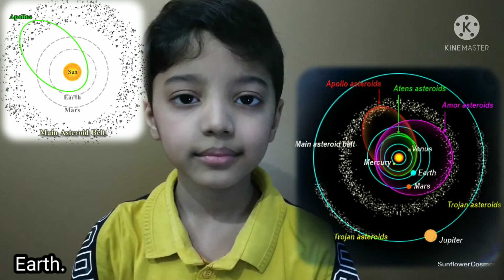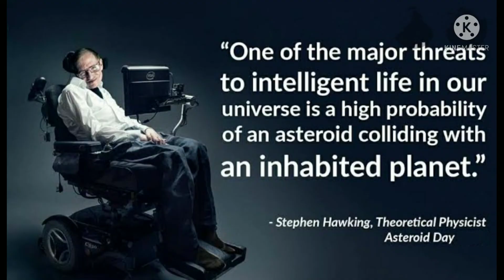International 🌠Asteroid Day 30 June🌑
International Asteroid Day!

What is an asteroid?

An asteroid is a small body orbiting the Sun that is composed primarily of rock or metal.

‌Do u know about Discovery of asteroids?

In 1801, Giuseppe Piazzi discovered what he believed to be a new planet. He named the newfound object Ceres, after the Roman goddess of the harvest. Soon after Ceres’ discovery similar objects were found. It was soon realized that these new objects were not, in fact, planets, but some other type of celestial body. One characteristic these objects shared was their resemblance to distant stars as viewed through the telescopes of the time. As a result of their similar appearance to stars the objects were named asteroids, meaning “star shaped.”

‌Asteroid Belt

The majority of the known asteroids in the Solar System orbit the Sun in a band between the orbits of Mars and Jupiter. This band is commonly referred to as the Asteroid Belt.

Although there are hundreds of thousands of asteroids in the Asteroid Belt, there are only around 200 known that exceed 100 km in diameter, making the majority of the asteroids realtively small objects.
Current theories suggests that the asteroids found in the Asoteroid Belt are the remnants of a planet that failed to form during the development of the Solar System. More specifically, it is believed that when Jupiter formed its huge mass and gravitational pull disrupted the material in the Asteroid Belt to accrete, or join together, to form into a planet. If all the material in the Asteroid Belt were to be combined, the resulting object’s diameter is projected to be at most about half that of Earth’s moon.

‌Asteroid Facts:

#1.Asteroids are small, rocky objects that orbit the Sun.

#2.The first asteroid was Ceres, discovered by Giuseppe Piazzi in 1801.

#3.There are currently over 600,000 known asteroids in our solar system.

#4.Most asteroids are found orbiting in the Asteroid Belt, a series of rings located between the orbits of Mars and Jupiter.

#5.Astronomer William Herschel first coined the word asteroid, which means “star like” in 1802.

#6.As well as being the first asteroid discovered, Ceres is also the largest known asteroid at 933 kilometers (580 miles) across. The smallest known asteroid, 1991 BA, is only 6 meters (20 feet) across.

#7.Current theory suggest that asteroids are planetisimals – the building blocks of planets – that were never incorporated into one of the eight planets in our solar system.

#8.Apollo objects are asteroids whose orbit crosses the orbit of Earth.

#9.A meteoroid (piece of asteroid) the size of a car falls into the Earth’s atmosphere on average once every year. This creates a bright fireball effect, but it usually burns up in the atmosphere before it reaches the ground.

#10. An asteroid about .1 5 kilometers (.1 miles) in width is believed to have exploded over Siberia, causing damage within a radius of hundreds of kilometers (miles).

#11.Most asteroids are irregular in shape because they are too small to exert enough gravitational pull to become spherical in shape.

#12.Some asteroids are blown out comets. When the ice is gone, all that remains is the rocky material.

#13.An asteroid impact around 65 million years ago caused a chain reaction that led to the extinction of the dinosaurs and affected all life on Earth, according to scientists.